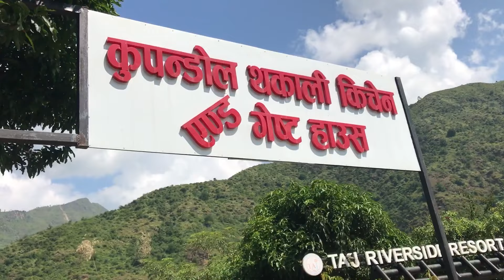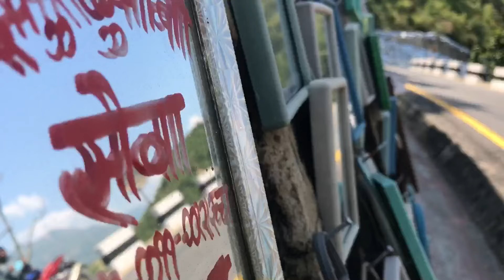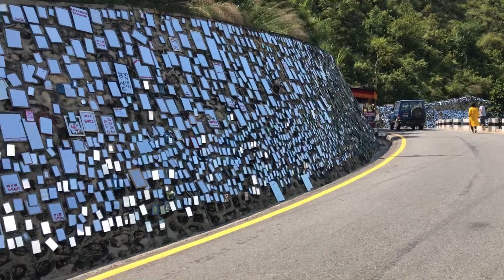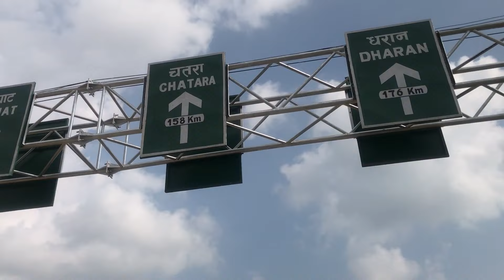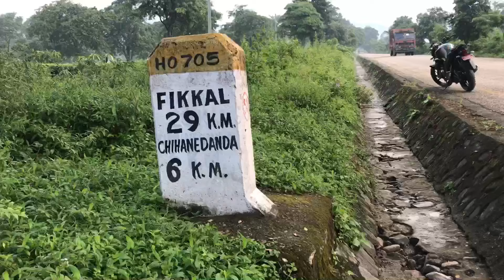Kathmandu-Jhapa-Taplejung || Vlog || Bike ride || New way ktm -Jhapa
We two brothers went on ride from ktm to jhapa on day 1 through new way along churey range also called inner madesh. On day 2, two bikes were added from jhapa along with 4 people. We drove 5 hrs from Jhapa - taplejung.